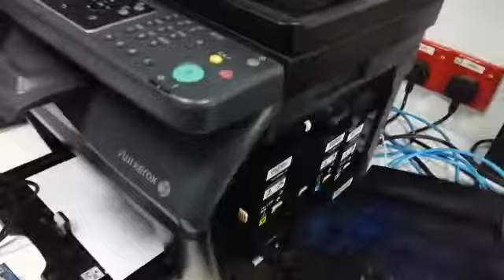Houston, we have a problem!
My printer got problem. Drilling sound.
Cyan cattridge need to replace, but stuck.